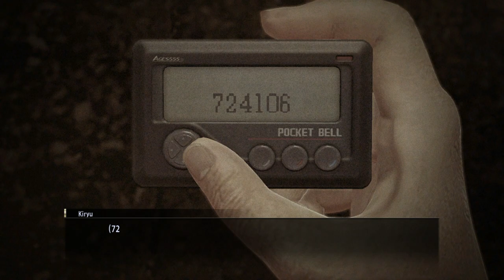Yakuza 0: Lets Play | Lets Tighten Some Guys Up Ep. 1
A Mediocre Lets Play of Yakuza 0
Watch as The Mediocre Gamer dives into
the criminal underworld and becomes full
blooded Yakuza.

Composed By: ArtIss, MannyMade

Connect with The Mediocre Gamer